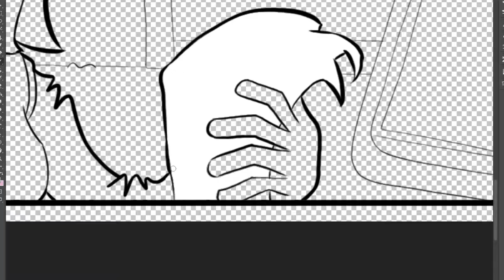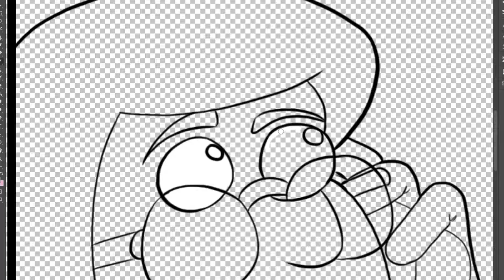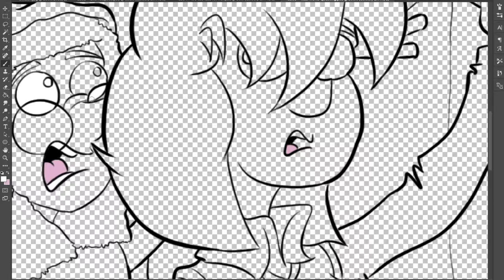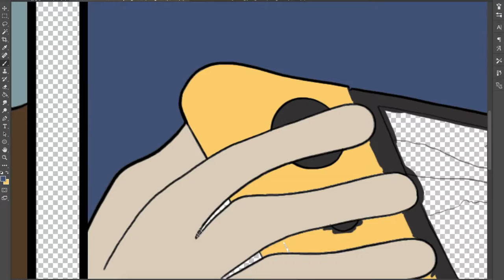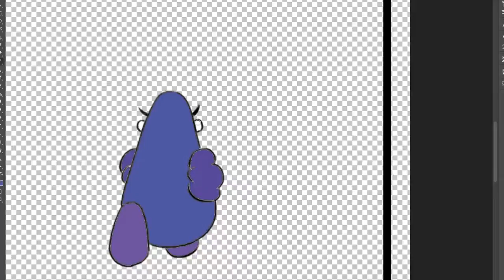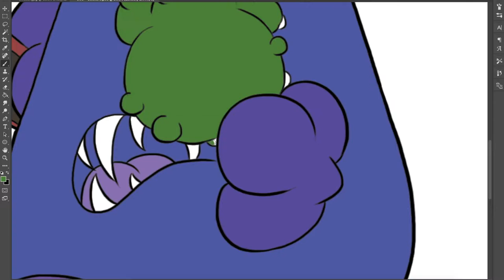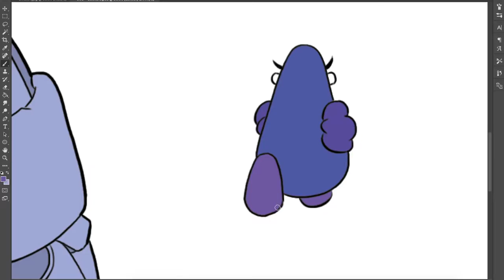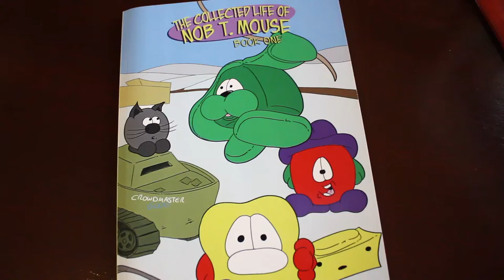Colouring Web Comics - The Vlog #375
Selfie Stick by Quincas Moreira
Fun House Trap by Sir Cubworth

The sequel to yesterday's sketching and inking timelapses. I hope you enjoy it!